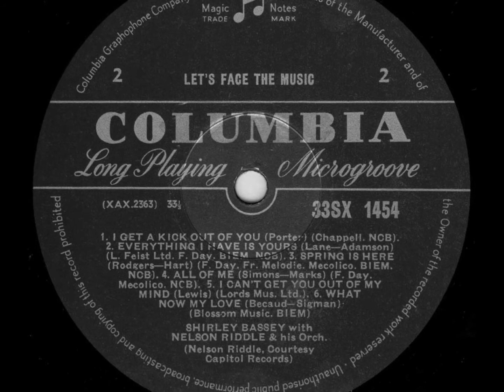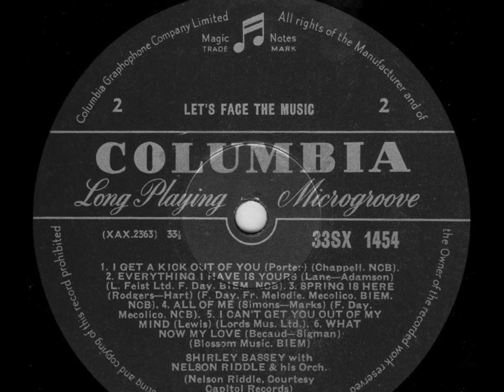Shirley Bassey 08 Everything I Have Is Yours